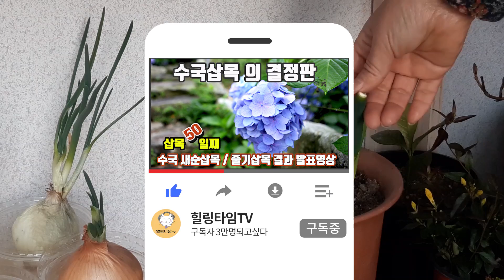싹이난 양파 버리지 마세요🌿대파뿌리, 쪽파뿌리심은것도 많이 자랐어요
안녕하세요 50대 유튜버 힐링타임 입니다
나이 50이 넘어가면서 남자분들도 여성호르몬이 증가한다지요?
제 남편도 그렇답니다
안하던 마트나 시장 장보기를 좋아 하게 되더라구요
참새가 방앗간 못지나치듯 매일 장을 봐다 나른답니다

이 양파도 대포장을 사온것인데 싹이 나오는 것들이 몇개 보입니다.
싹이난 양파는 요리에 사용하고 싶지 않던데
여러분은 어떤가요?
그리고 싹이난 양파는 어떻게 하시나요?